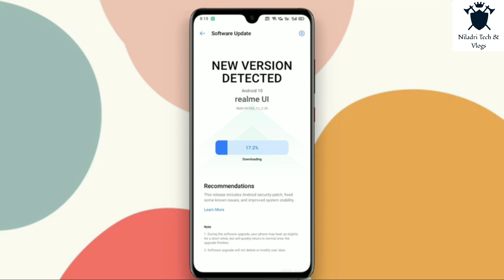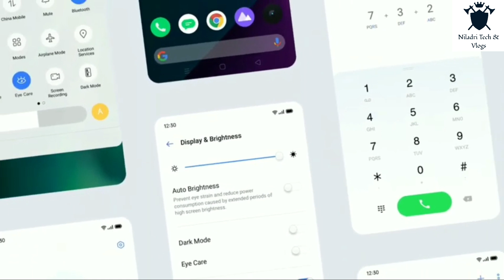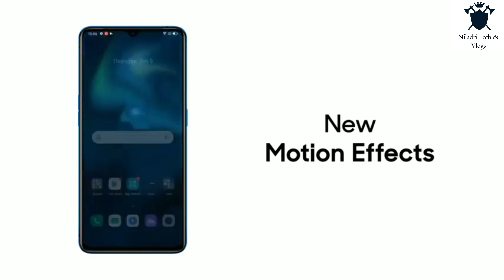Realme 5/5s May Update C.35 | Realme UI 2nd batch ?